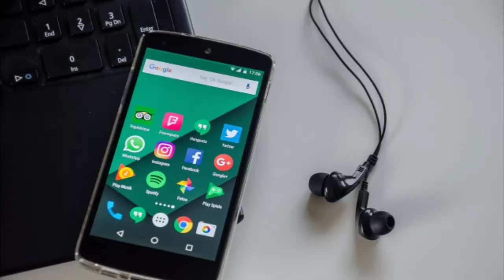xasuusnoow Mowtka iyo geerida